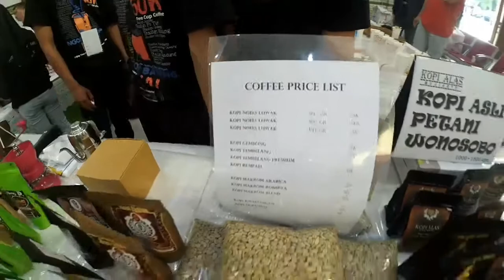Keceriaan NgopiBarengKAI Di Stasiun Tawang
Dokumentasi rangkaian acara NgopiBarengKAI di Stasiun Tawang Semarang pada 30-31 Januari 2018 serentak di 11 Stasiun, 13 Kota, dan 40 Keberangkatan